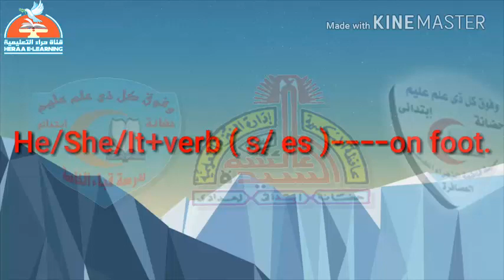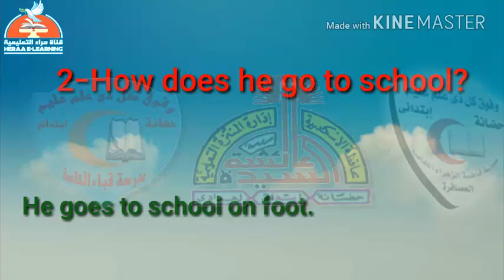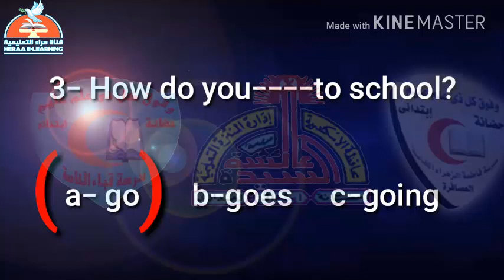08-Time-Unit-4-Lesson-3#قناة_حراء_التعليمية#الرابع_الابتدائي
08-Time-Unit-4-Lesson-3#قناة_حراء_التعليمية#الرابع_الابتدائي